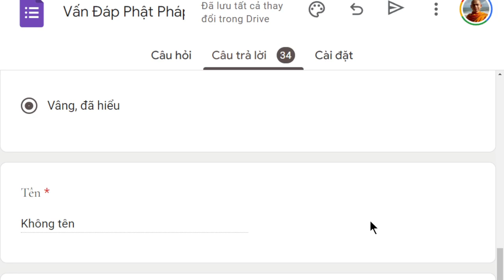1838. Làm sao để người khác yêu quý khi ít nói?